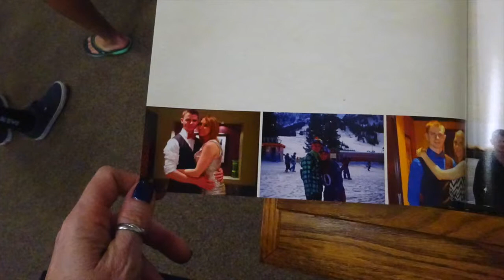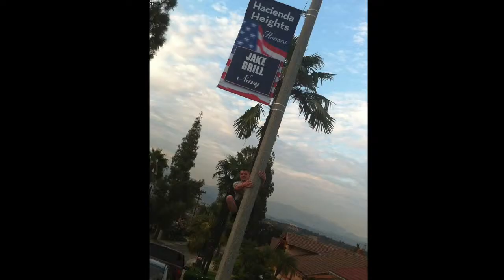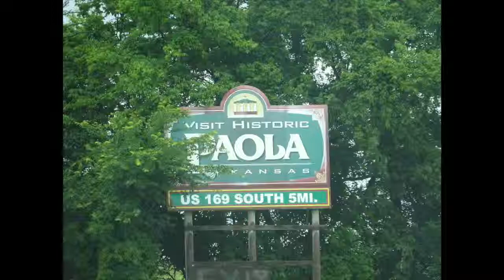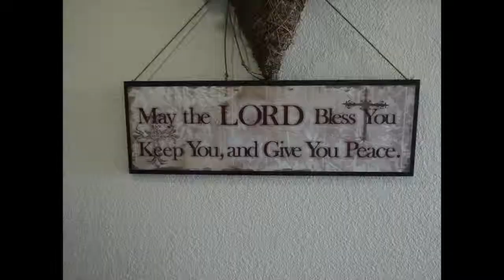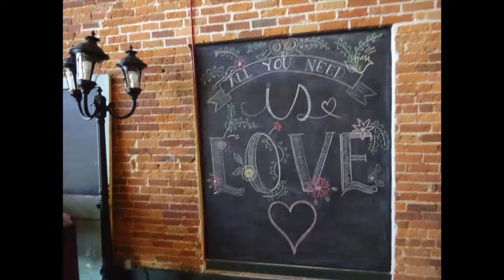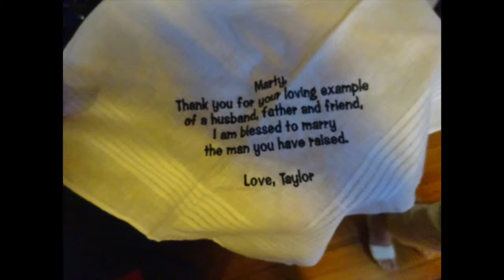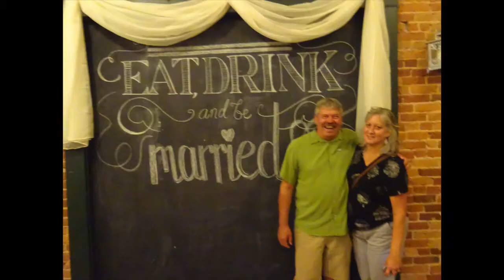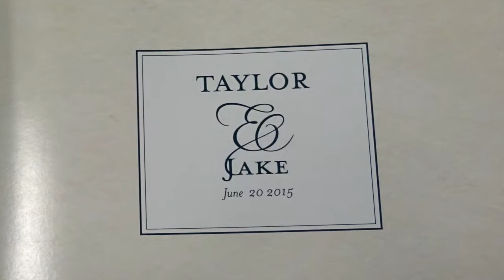Jake & Taylor Brill's Wedding Rehearsal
Jake Brill met Taylor Robinson While serving in the United States Navy. Both were stationed on the USS Nimitz. Jake working on the lower decks while Taylor worked in the tower in navigation. Jake shared some In-N-Out with Taylor, Grandma would ship it to him every so often. Jake proposed to Taylor in February 2014 and they set a date of June 20, 2015 for a destination wedding, for Jake's friends & family, in Taylor's hometown of Paola, Kansas. Here is 1 of 3 video's sharing the event. I was very surprised at the number of people who traveled great distances to share their day! As a Mother, this effort people made screams volumes about how much Jake is loved and respected by so many!! Thank you! I already knew it, but now I know others do as well lol! And Taylor, my knew daughter, I love you to pieces!!! Meeting your family and how absolutely wonderful they are, is the most comforting feeling!! I love your family like my own and they have always made me feel welcome and loved!! I hope your lives are filled with love and happiness and tons of fun! I didn't know I could love more than I had, but I see now I can. Thank you both for being so amazing! My heart is overfilling!